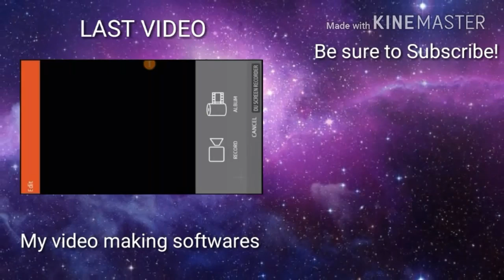Minecraft Pocket Edition at 3am Part 2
Today in this video we are building a house!

Snapchat name:luigieric123

Discord name:Luigieric123